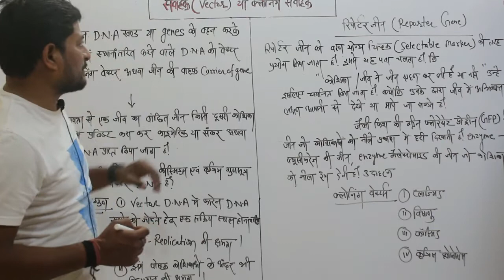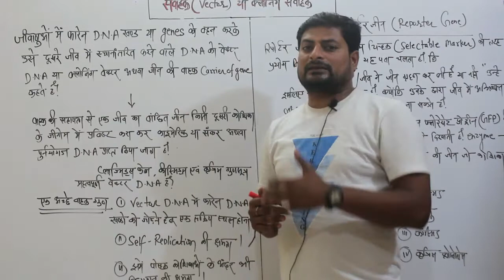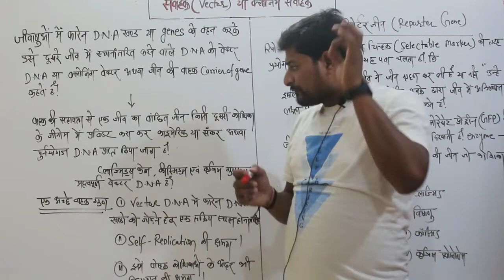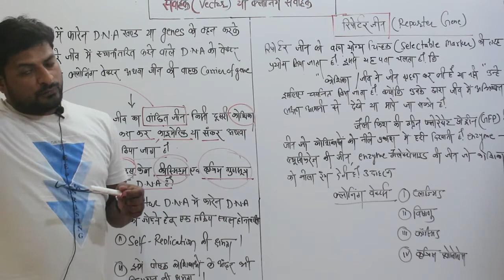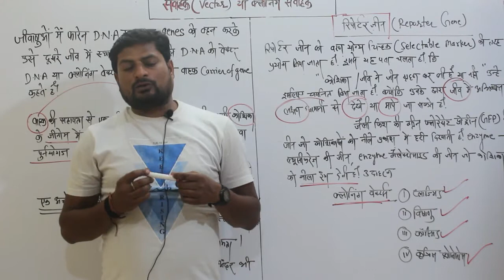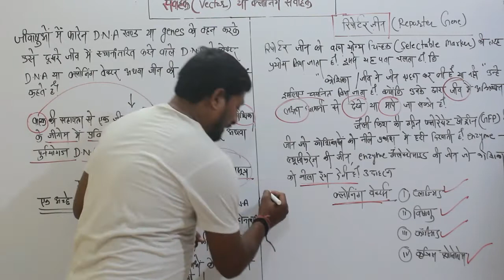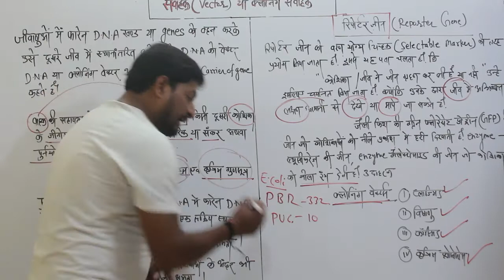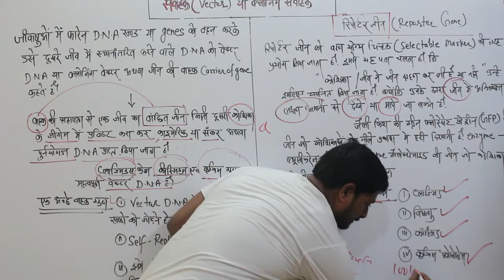साम्यक वैक्टर या क्लोनिंग वैक्टर ।Samvahak ya Cloning Vector